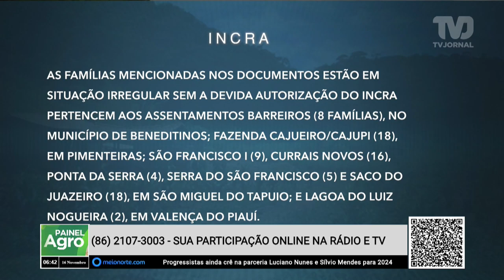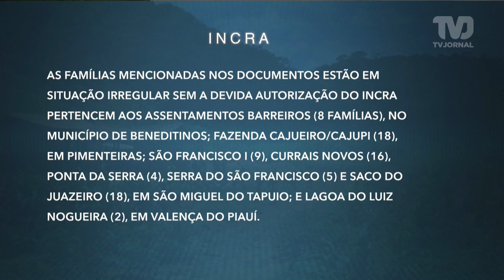Incra emite novas notificações de famílias por abandono de lotes no Piauí